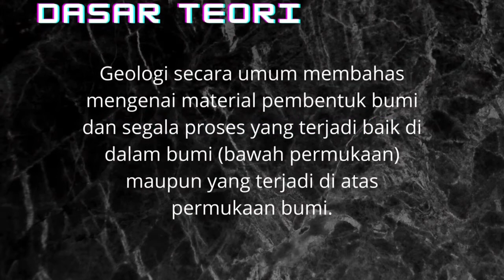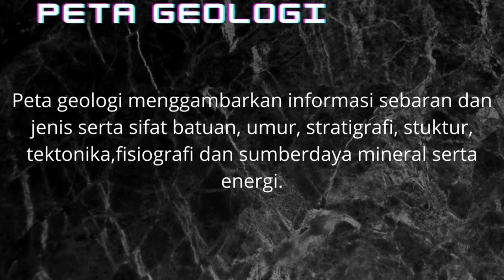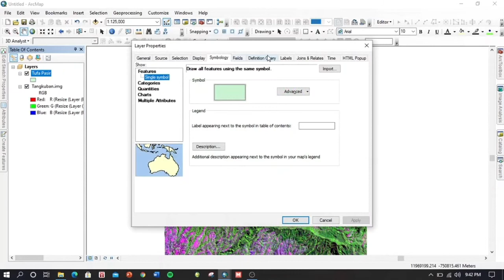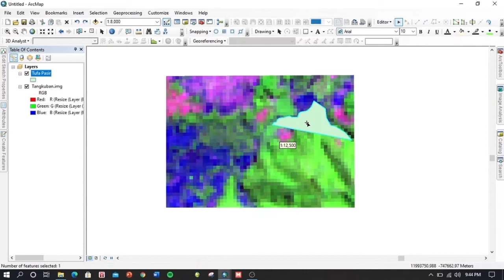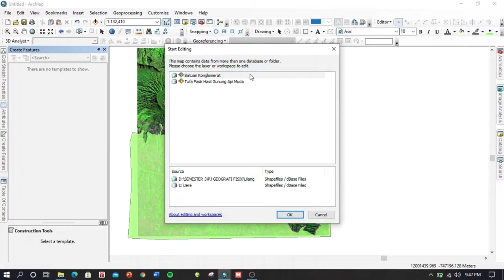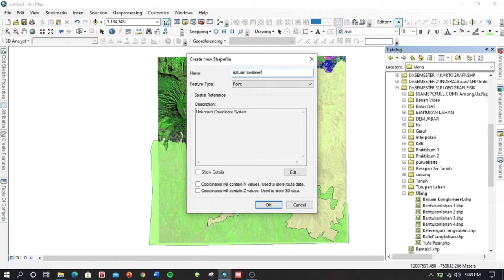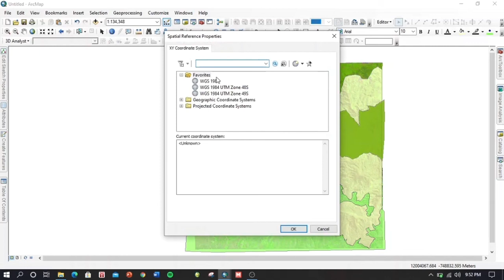Tutorial Singkat Pembuatan Peta Geologi (by. Jeremi Manullang)